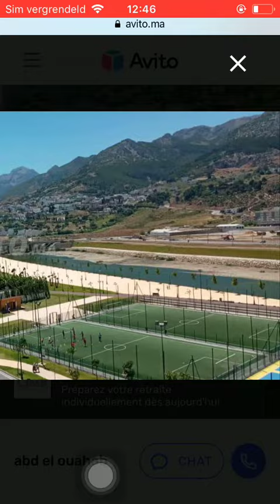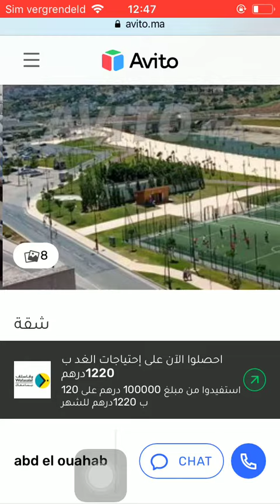House for sale Tetouan #860, Huis te koop Tetouan, Maison à vendre